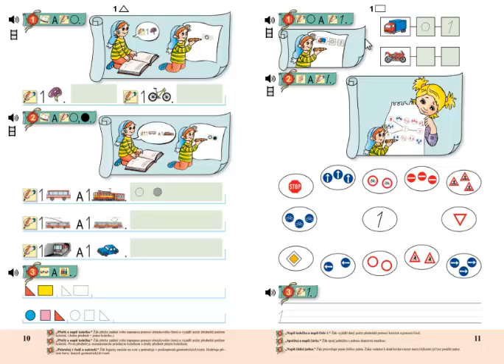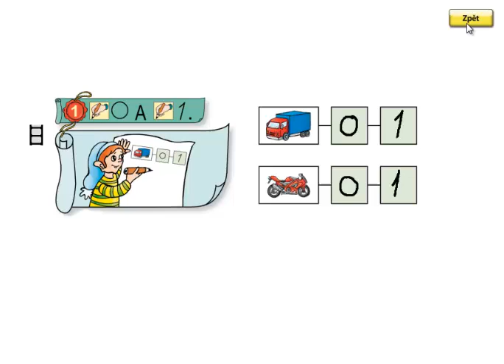Matýskova matematika 1. díl, strana 11, cvičení 1